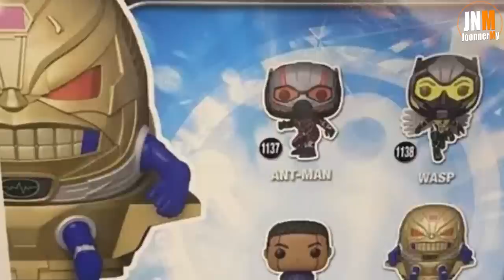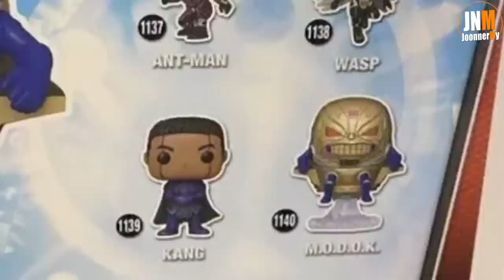หลุดเนื้อเรื่องตัวละครลับ โผล่ในของเล่น Ant-Man and The Wasp: Quantumania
ลด 50% Buffet Pakage Code : AFFJNM
ลด 100 บาท Code : AFFJNM1
ติดตามพูดคุยกันได้ในช่องทางต่างๆ
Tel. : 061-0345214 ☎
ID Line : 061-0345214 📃